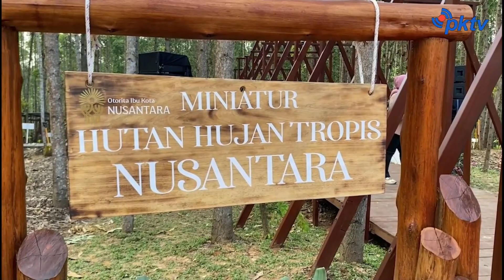Pengembangan Minaitur Hutan Hujan Tropis Di Kawasan IKN